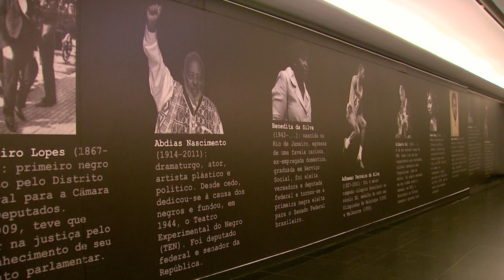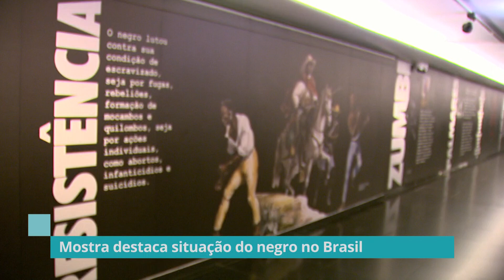Exposição na Câmara homenageia Dia da Consciência Negra – 14/11/18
Exposição na Câmara celebra os 130 anos da abolição destacando personalidades e fatos que marcaram a consciência negra no país.